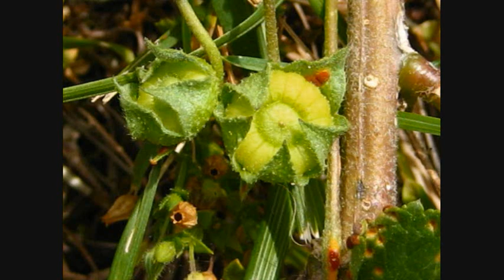Krzyż na Drogę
Wspomnienie z dziecinstwa.